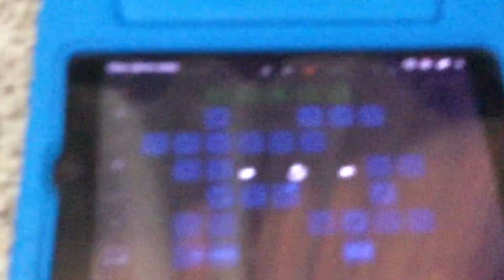Phizzy - Light out - (Official Video)